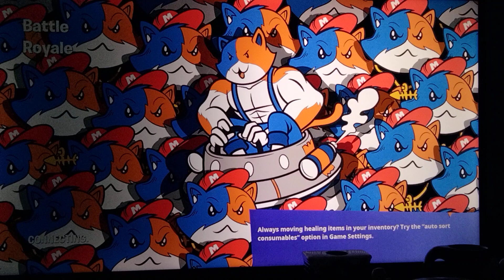February 15, 2023